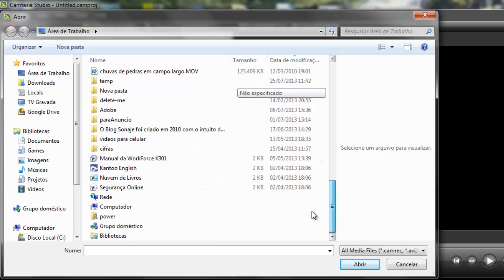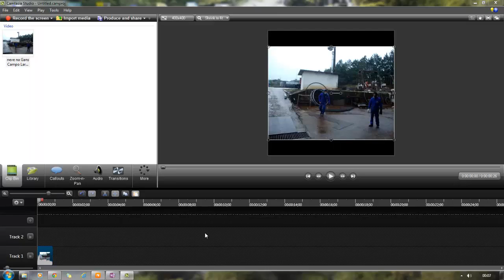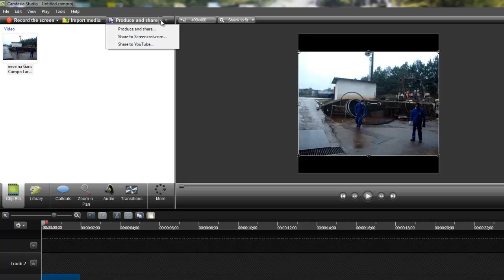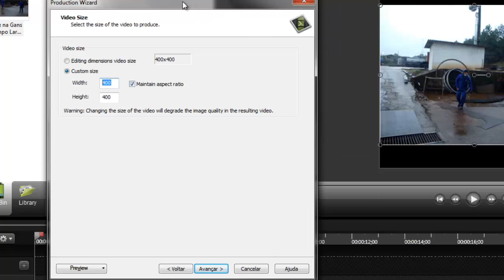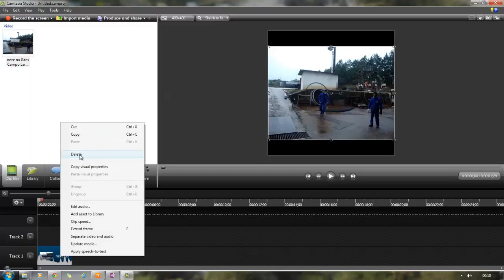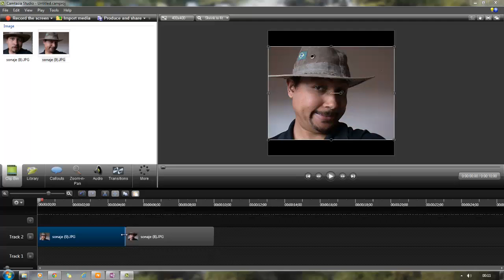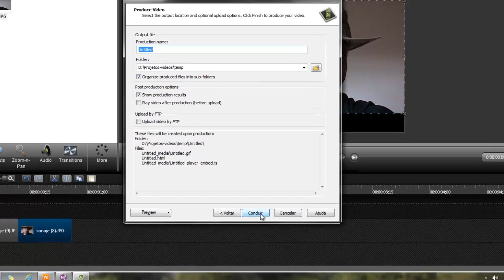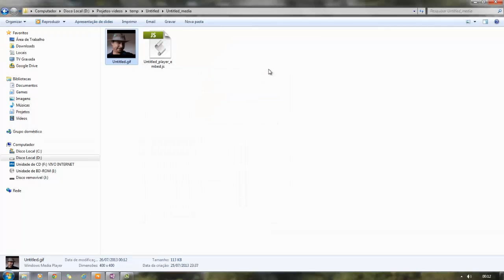Camtasia, como criar um gif animado com vídeo ou imagens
Neste vídeo mostro como fazer um gif animado com vídeo ou imagens com o Camtasia Studio. O Camtásia Studio é um péssimo editor de vídeo mas pra pelo menos fazer um gifezinho simples ele é bom. Gif pra quem não sabe são aquelas imagens (geralmente engraçadas) que ficam repetindo o tempo todo, que pode ser feito a partir de um vídeo ou uma sequência de imagens. Você que gosta de visitar blogs de humor certamente já sabe do que eu estou falando. Este tutorial tem um passo a passo de como criar um. Espero que gostem do vídeo e desejo que ele seja útil pra você.